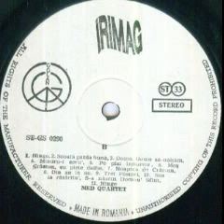MED Quartet-Domn Domn sa-naltam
Muzica(Music by): Gheorghe Cucu
MED QUARTET
-Tenori(Tenors): Andrei Iliescu, Bogdan Dutu
-Bariton(Bariton Vocal): Mihai Haiduc
-Bas(Bass vocal): Dan Dumitrescu
Inregistrari noiembrie 1991/Recorded in november 1991